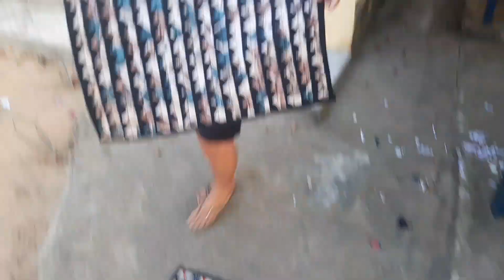PASSO A PASSO DE UM TAPETE MUITO SIMPLES DE FAZER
Olá meus lindos e lindas! Me chamo Vera Lúcia, sejam bem vindos (as) ao meu canal.

Música usada no início do vídeo:
autoria de: ( BETO VIOLA E PAULO DE MELO)
 Canal: Viola e fogão

endereço para envio e correspondências caixa postal:

CEP - 5533000